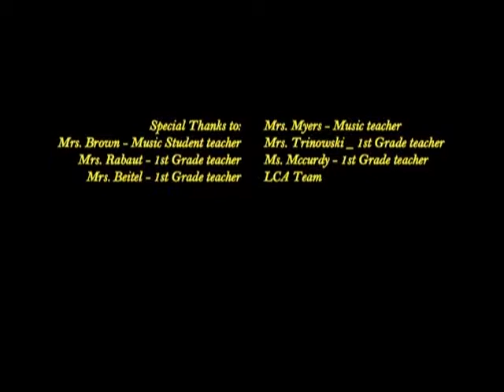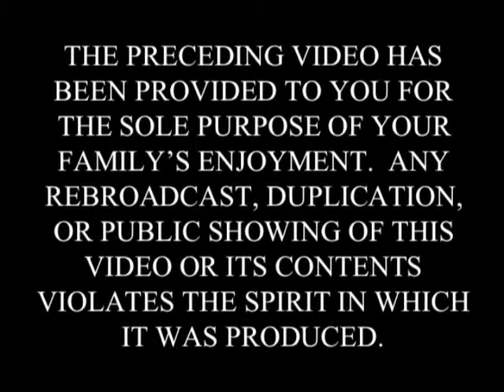First Grade Ariel